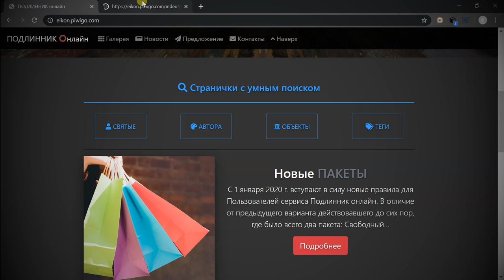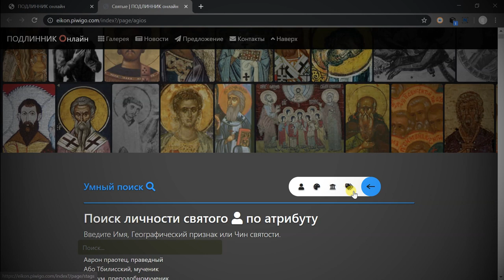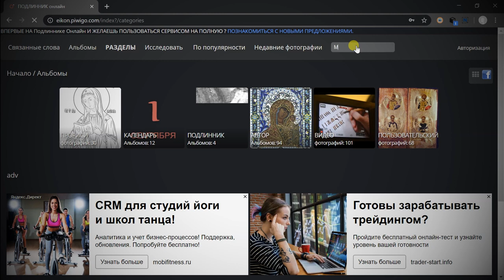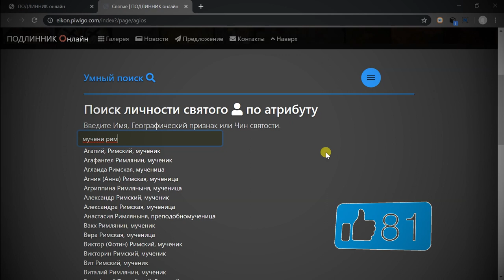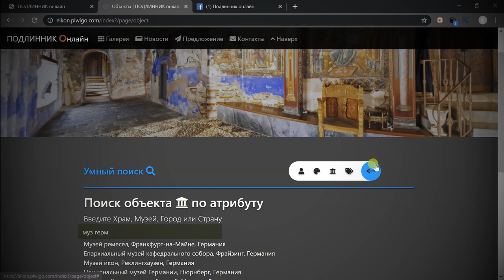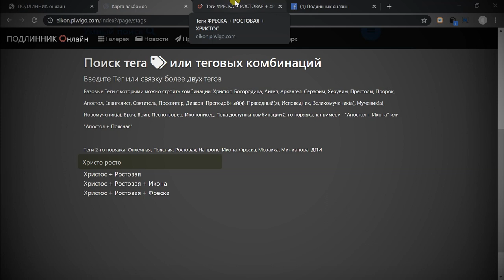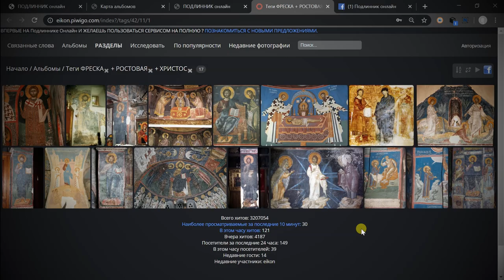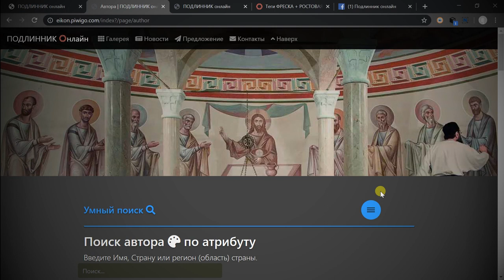Умный поиск | ПОДЛИННИК онлайн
Дорогие друзья, сервис Подлинника не стоит на месте. Сообщаю о том, что на главной странице ресурса появился блок с использованием синего цвета - это ссылки на странички с умным поиском. Для тех кто в танке советую войти в группу на ФБ по этой ссылке - там вы сможете быть в курсе последних и актуальных новостей по сервису.

СОДЕРЖАНИЕ:
00:29 - на главной
00:53 - Страничка поиска святых
03:04 - Фича Умного поиска
03:39 - Страничка авторов
04:31 - Страничка по объектам
05:23 - Страничка по тегам

💬 Обсуждения по теме подлинника доступны в группе на ФБ (следи за новостями, задавай вопросы) =